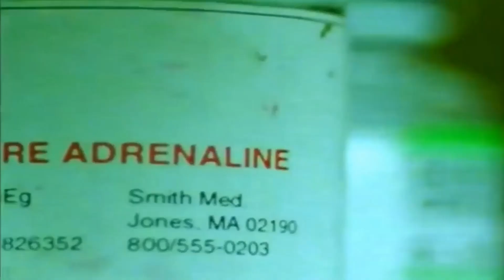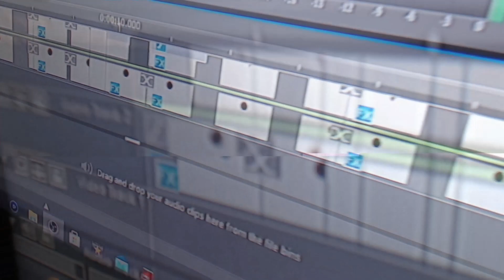Sim Stars - GT Sport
I'm Back This Year!